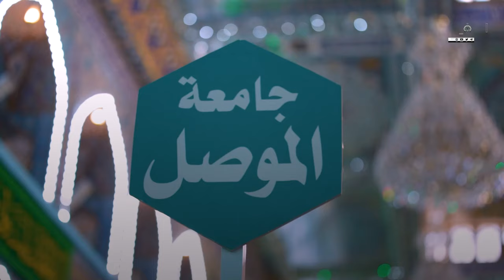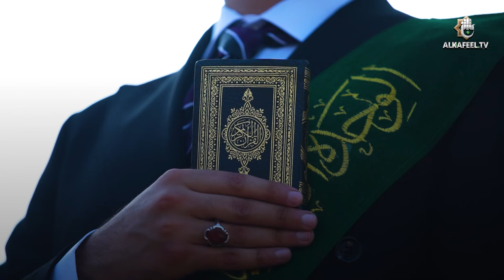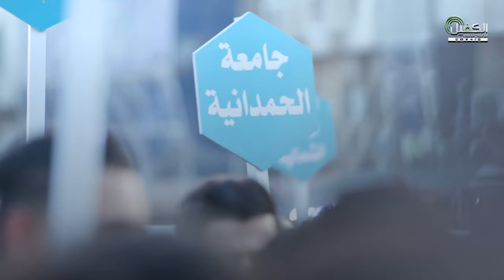استطلاع | طوائف وآديان الشعب العراقي تجتمع في حفل تخرج جامعاته المركزي الذي نظمته العتبة العباسية